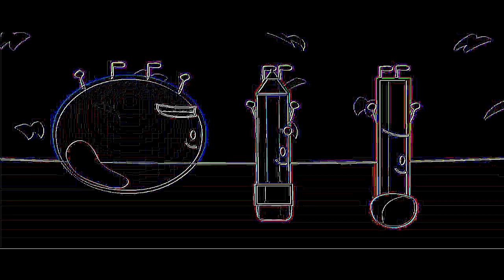THE EPICNESS OF BFDI 6